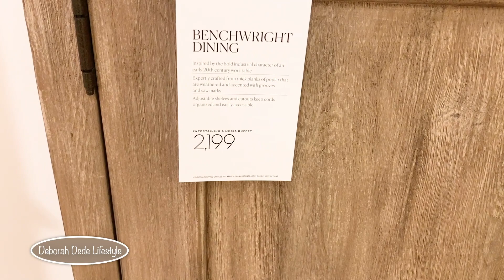Pottery Barn Shop With Me| Home Decor 2020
Pottery Barn Shop With me for fall home decor 2020
Come shop with me at one of my favorite stores for all new home decor finds